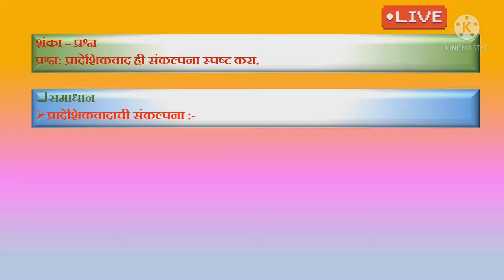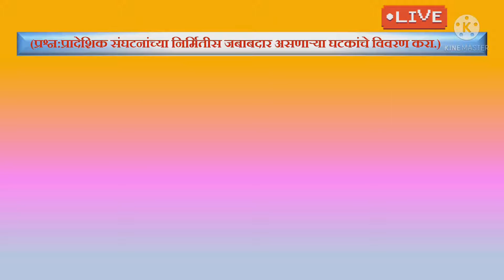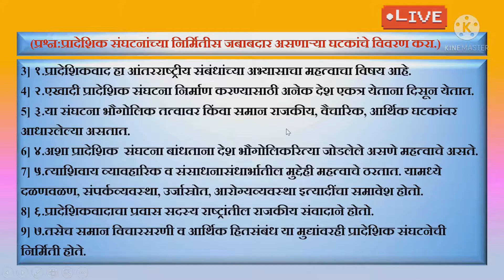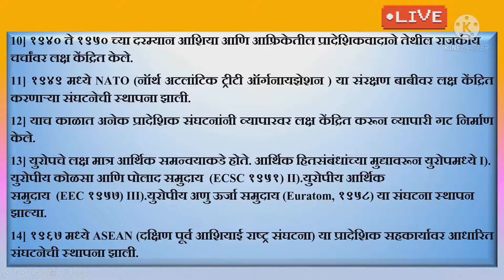12वीराज्यशास्त्र "शंका-समाधान" प्रकरण 1ले भाग3 प्रा.संतोषकुमार रंगदळ MPSC UPSC EXAM STUDY MATERIAL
12वी राज्यशास्त्र "शंका-समाधान"
प्रकरण 1ले भाग-3
प्रा.संतोषकुमार रंगदळ

MPSC UPSC EXAM STUDY MATERIAL

*"शंका- समाधान"*
*12वी राज्यशास्त्र*
 *प्रकरण पहिले भाग 2*

*भाग 1*